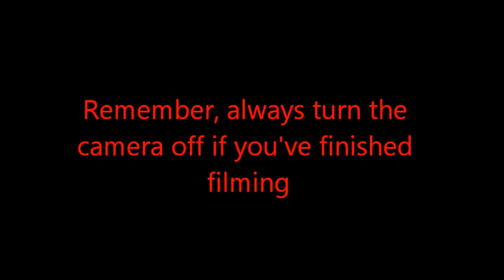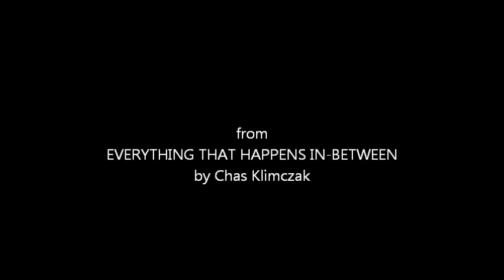Accidents happen EXTRAS AND BLOOPERS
The left overs of the left overs from the Centralia shoot.